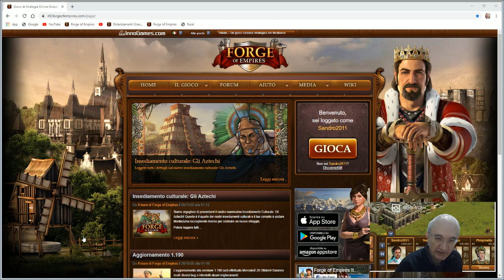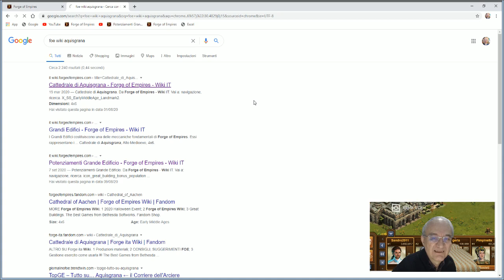Forge of Empires ITA - Greifental: Gilda "Youtube▶️Sandro2011" (09.11.2020)